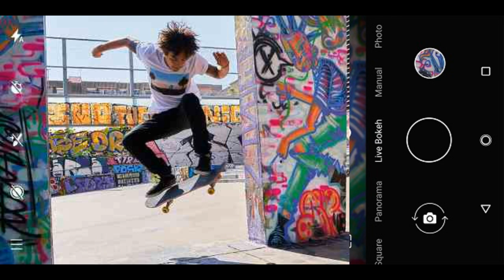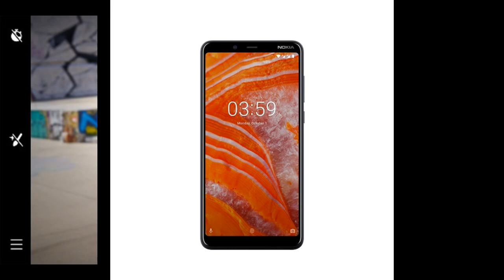Có nên mua smartphone Nokia 3 1 Plus và mua ở đâu giá tốt?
Chỉ sau 1 tháng ra mắt tại Ấn Độ, Nokia 3.1 plus đã chính thức mở bán độc quyền tại Việt Nam trên sàn Shopee với giá khởi điểm chỉ 1 lần 3,399,000 VNĐ. Đây là phiên bản kế thừa và có những cải tiến nổi trội ở cả nội thất và ngoại hình. Dưới đây là những đặc điểm được quan tâm nhiều nhất ở sản phẩm.

Vẻ ngoài thanh lịch và thân thiện
Nhìn chung ngoại hình của Nokia 3.1 plus khá giống với Nokia 3.1 với thiết kế liền mạch, làm từ nhôm nguyên bản, làm giảm đáng kể trọng lượng máy chỉ còn 180g. Cấu trúc kim loại đúc bên trong giữ vai trò tăng độ bền cho sản phẩm. Các cạnh viền chi tiết được cắt bằng kim cương với đường cong 2,5D tạo ra một cảm giác nắm trọn tuyệt tác trong tay.

Lần này Nokia 3.1 plus vẫn đem đến cho người dùng trải nghiệm màn hình tràn viền tỷ lệ 18:9 nhưng với màn hình 6 inch thay vì 5.2 inch như 3.1 và vẫn có độ phân giải HD+ chất lượng cao. Với chất lượng hình ảnh rõ nét, sống động, độ tương phản màn hình cao, chi tiết cùng màn hình lớn hơn đem lại trải nghiệm xem phim “sướng” hơn rất nhiều.

Tối ưu chức năng chụp hình
Một trong những nâng cấp đáng chú ý của Nokia 3.1 Plus là sự xuất hiện của camera kép xếp dọc đằng sau thân máy. Với 1 camera chính có độ phân giải 13MP, khẩu độ 2.0 (khá lớn đối với tầm giá tiền), độ lớn pixel 1.12 um, lấy nét theo PDAF, một camera độ phân giải 5MP khẩu độ 2.4, độ lớn pixel 1.12 um, lấy nét cố định. Đối với camera trước thông số lần lượt là 8MP, f/2.2, 1.12um, lấy nét cố định.

Chúng ta có thể thấy dưới đây có những bức hình xóa phông chụp bằng Nokia 3.1 Plus

Ảnh chụp bằng Nokia 3.1 Plus

Những bức ảnh sống động chụp bằng Nokia 3.1 Plus
Nằm dưới cụm camera kép là đèn flash và cảm biến vân tay tròn, vị trí thuận tiện để đặt ngón trỏ khi cầm điện thoại. Tiếp đến là logo của Nokia và AndroidOne – phần mềm thiết kế tối ưu từ Google cho riêng Nokia.

Máy hỗ trợ 2 sim với khe cắm nằm ở bên trái cùng với khe cắm thẻ nhớ. Ở cạnh trên là jack cắm tai nghe 3.5mm, cạnh dưới là loa ngoài và cổng sạc micro USB. Nút home vật lý đã được loại bỏ theo xu hướng tối giản hóa.

Nokia 3.1 Plus – biểu tượng của sự bền bỉ và mạnh mẽ
Được nhà sản xuất công bố có thời lượng pin đủ dùng trong 2 ngày với dung lượng 3500mAh. RAM 3GB bộ nhớ trong 32GB. Đặc biệt sản phẩm có hỗ trợ thẻ nhớ lên đến 400GB, một mức dung lượng đủ dùng để lưu trữ thoải mái các hình ảnh, bộ phim hay chương trình yêu thích. Có lẽ bộ vi xử lý Helio P22 8 lõi là phần được người dùng quan tâm nhất bởi tất cả đều tò mò về năng lực hoạt động và sức mạnh của nó trên Nokia 3.1 Plus.Nokia 3.1 Plus

Nguyên bản, bảo mật và cập nhật.
Như các sản phẩm smartphone khác của Nokia, 3.1 Plus chạy phần mềm Android Oreo nguyên bản của Google. Với giao diện được sắp xếp hợp lý,  dễ sử dụng với tập hợp các ứng dụng quen thuộc của Google, đặc biệt là bộ nhớ ảnh chất lượng cao miễn phí không giới hạn dung lượng. Chức năng cập nhật bảo mật thường xuyên và hai năm nâng cấp phần mềm cũng có nghĩa là Nokia 3.1 Plus chạy Android One sẽ luôn được bảo mật, luôn có được cái bản update mới nhất từ Google, chẳng hạn như tối ưu hóa ứng dụng Google Assistant.

Sản phẩm được đóng hộp cùng tai nghe, cáp sạc, hướng dẫn sử dụng và cây chọc sim.

Nokia 3.1 Plus ra mắt 3 màu cho bạn lựa chọn xanh dương, trắng và Baltic.